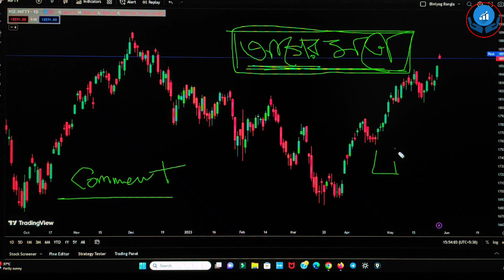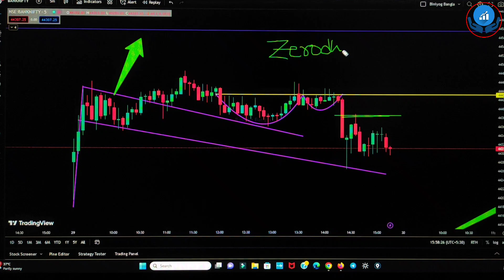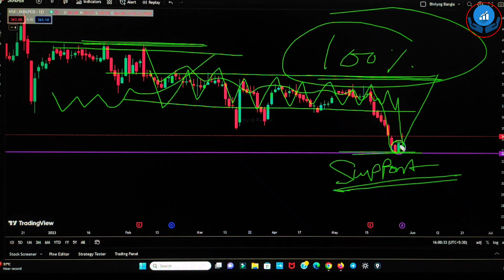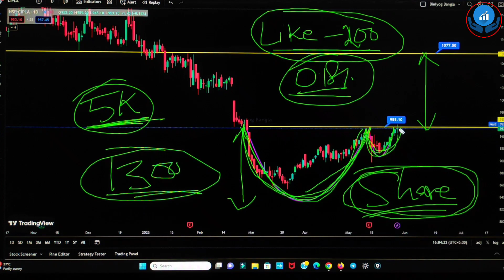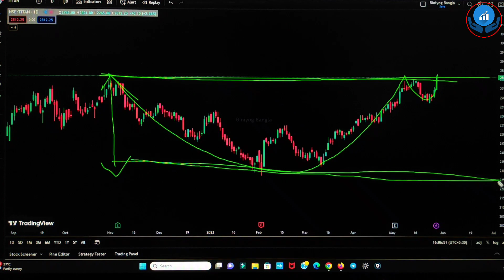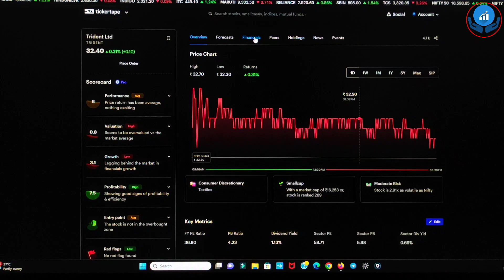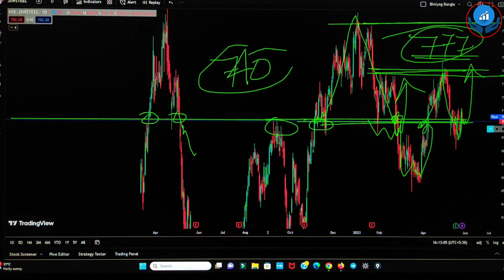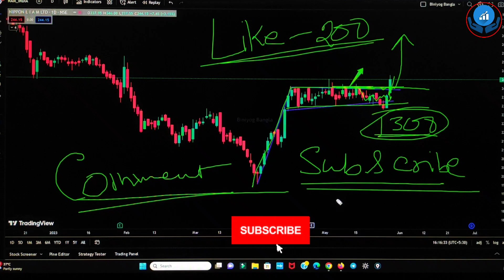"তৈরি হয়ে যান বড় ব্রেকআউটের জন্য" ! শেয়ার বাজারে সুইং ট্রেডিংয়ের সুযোগ রয়েছে এই ৫ টি শেয়ারে...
সুইং ট্রেডিং করার কৌশল শেয়ার বাজারে সুইং ট্রেডিং করার টেকনিক "তৈরি হয়ে যান বড় ব্রেকআউটের জন্য" ! শেয়ার বাজারে সুইং ট্রেডিংয়ের সুযোগ রয়েছে এই ৫ টি শেয়ারে...

🤑MEMBERS LOOKING TO JOIN US CAN MAKE PAYMENT HERE

শেয়ার মার্কেট
শেয়ার বাজার
mybiniyog
শেয়ার ব্যবসা শিখতে চাই
লংটার্ম ইনভেস্টমেন্ট
লংটার্ম বিনিয়োগ
দীর্ঘমেয়াদি শেয়ার